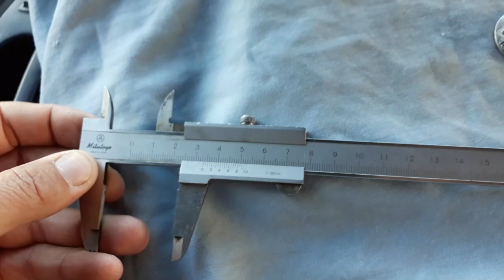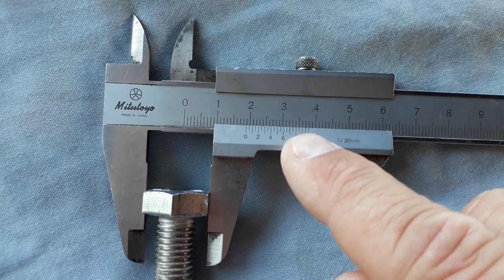Comment utiliser un pied à coulisse simplement, lecture pied a coulisse 1/20, utilisation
Explications simple et rapide avec le plus de clarté possible, enfin j'espère 😄